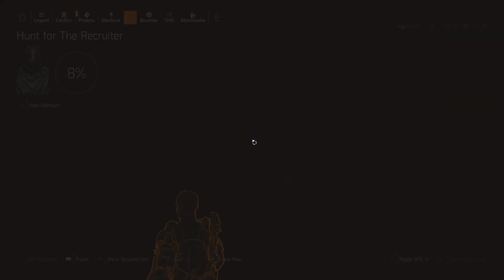Undetected Division 2 Hack